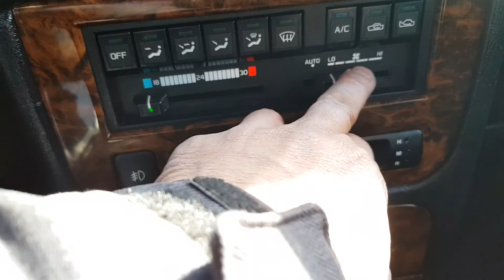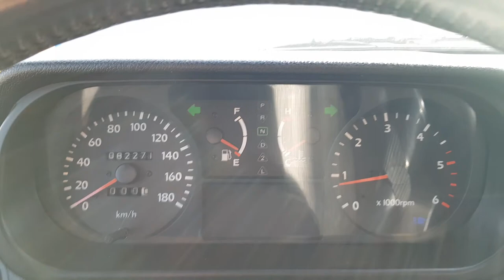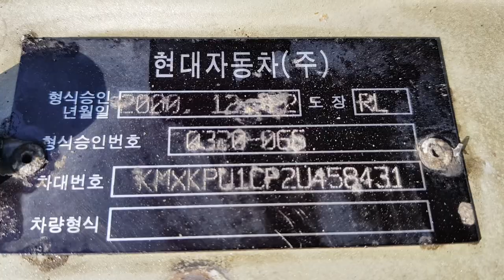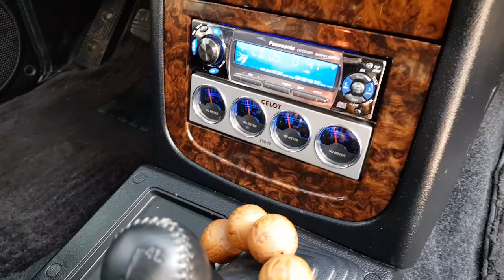Vin 458431/Galloper/Facebook : Korecar/